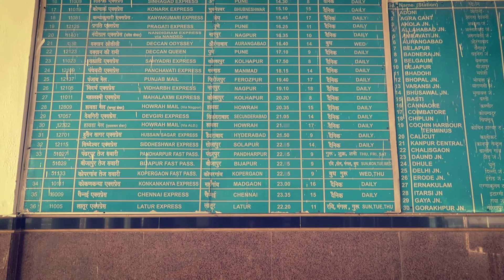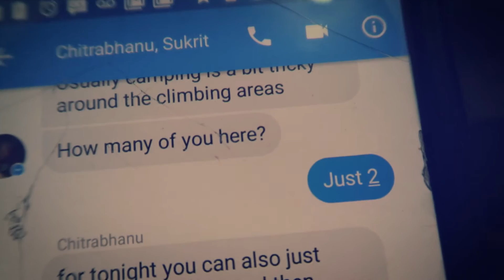INDIA, mumbai to pune